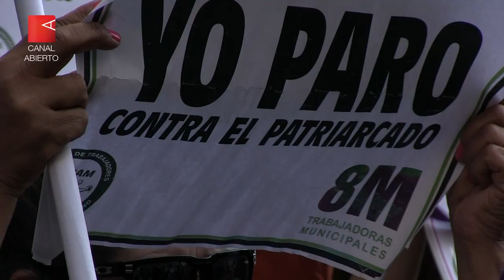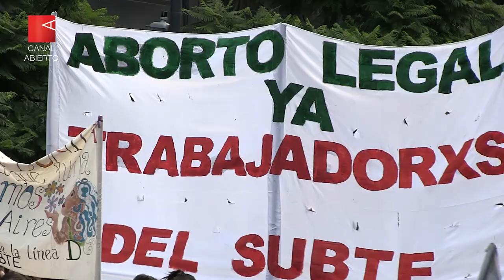¡Nosotras Paramos! 8M 2019 Paro Internacional de Mujeres - Movilización en Buenos Aires, Argentina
Imágenes de la marcha por el Paro Internacional de Mujeres en la Ciudad de Buenos Aires 2019.

¡Nosotras Paramos!
En otra jornada histórica, el 8M hizo sentir la potencia del movimiento de mujeres y los reclamos contra la violencia machista y por el derecho a decidir. Aquí las imágenes de la multitudinaria marcha en la Ciudad de Buenos Aires.